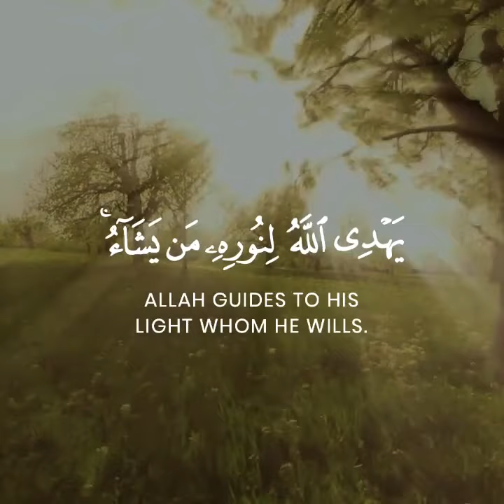Light Upon Light/Surah An-Noor/Ayah 35/Mamdouh Emad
Recitation by MamdouhEmad
“This is the Book (the Quran), whereof there is no doubt, a guidance to those who are Al-Muttaqoon [the pious]✨

I have tried to upload these Surah videos with Urdu and English Translation in a very simple and easy way to understand. As Allah has promised that the Quran is very easy to understand...❤

وَذَكِّرْ فَإِنَّ الذِّكْرَىٰ تَنْفَعُ الْمُؤْمِنِينَ
And remind, for indeed, the reminder benefits the believers.(51:55)...🥀

Please keep praying for me that May Allah give me strength to continue this work,.